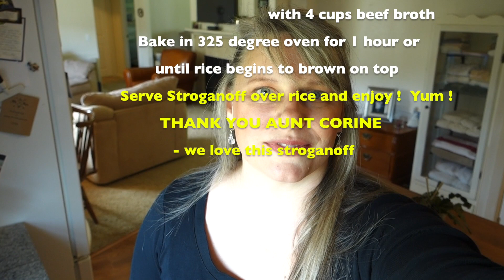Costco Beef Stroganoff